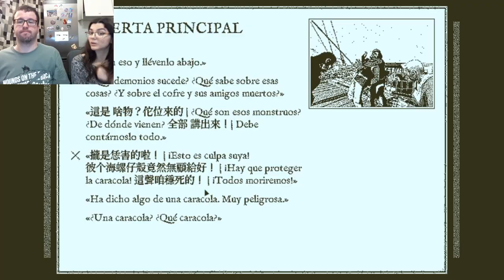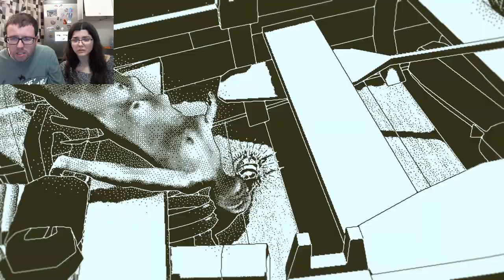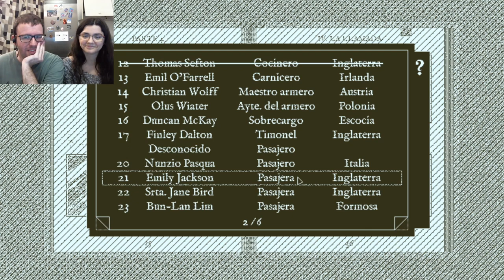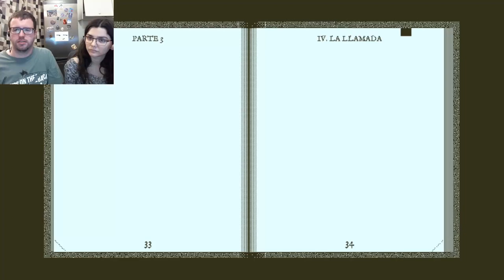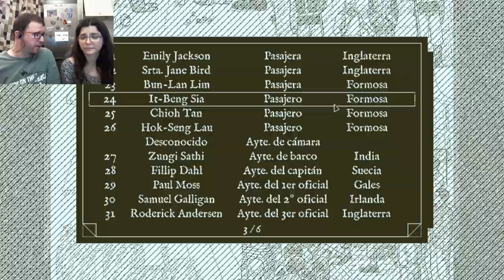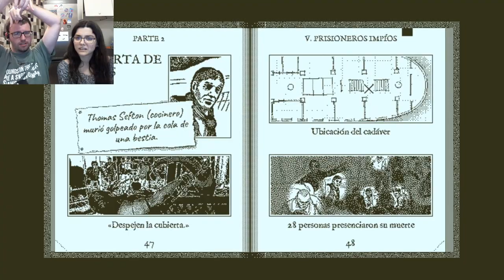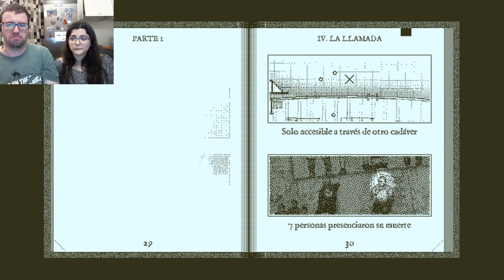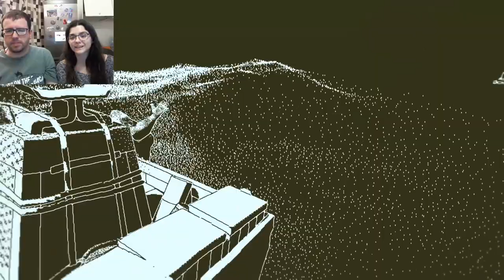El secuestro que todo mal | Return of the Obra Dinn 07